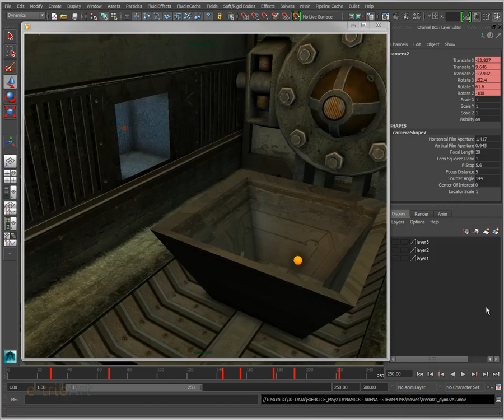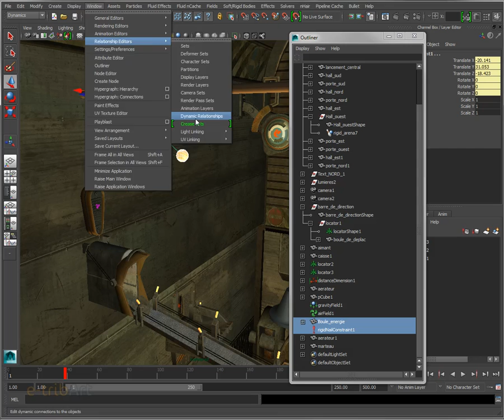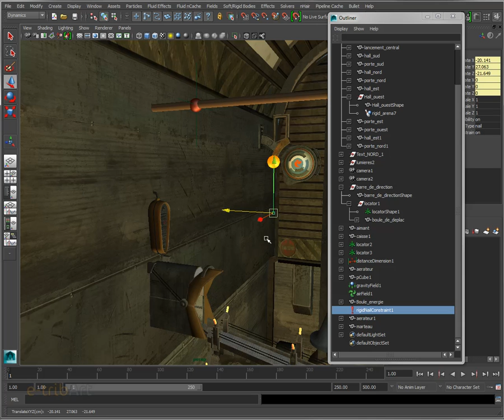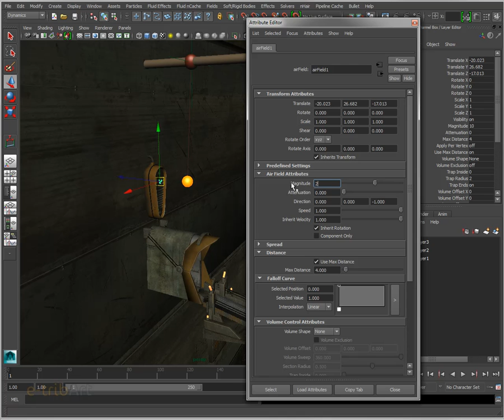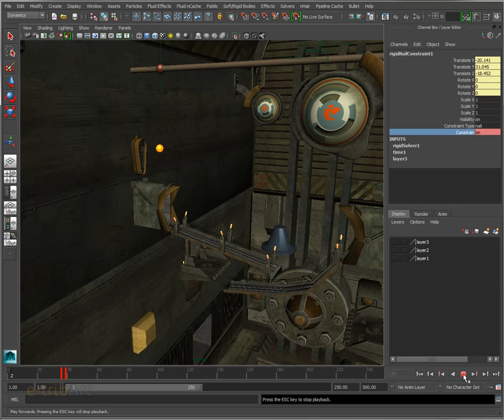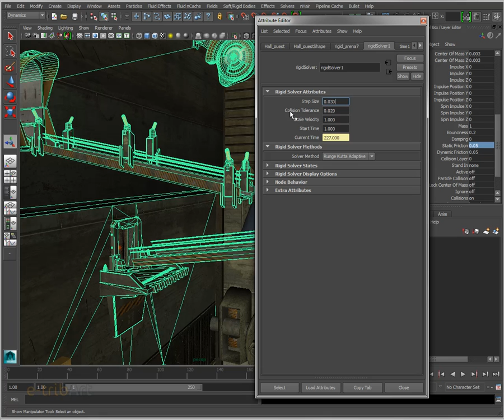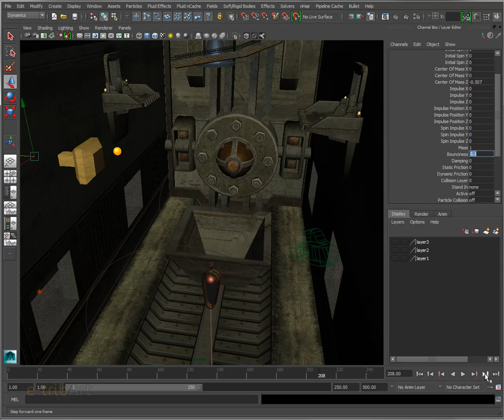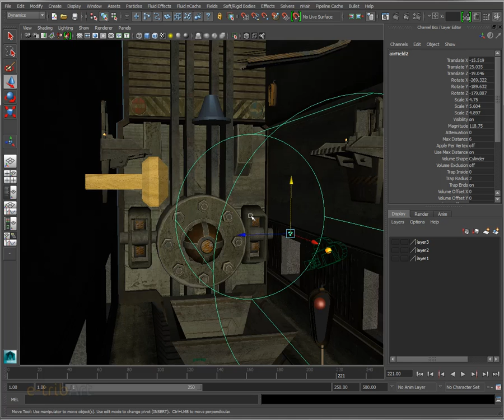Tuto du Jeudi : Maya Dynamics Partie 4 - Arena Steampunk e-tribArt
Cet été, faites de la dynamique en vous amusant et réalisez le meilleur parcours : participez à l'Arena Steampunk d'e-tribArt !

Faites faire à une balle en 3D un parcours complexe avec des contraintes en rigid bodies, elle va être poussée sur une passerelle, par un ventilateur, tout cela bien synchronisé bien sûr !

Ce tuto est le dernier du défi à l'Arena Steampunk, n'hésitez pas à participer !